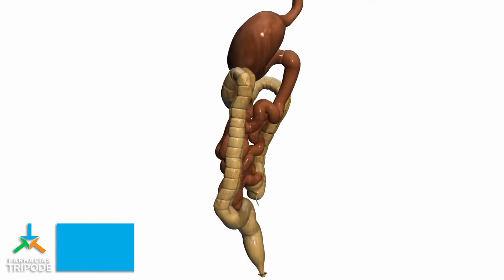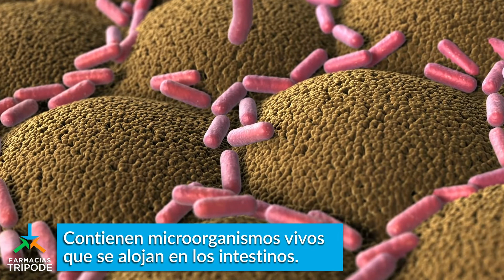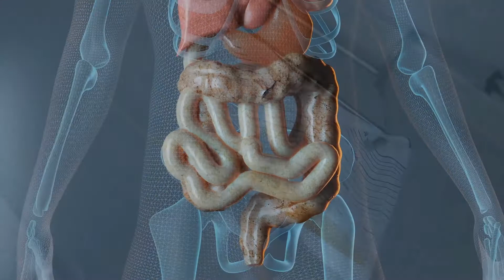Probióticos y prebióticos, ¿cómo tomarlos? | Probioticos naturales para la flora intestinal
Te decimos todo lo que debes saber sobre los prebióticos y probióticos naturales que debes consumir para una vida sana.